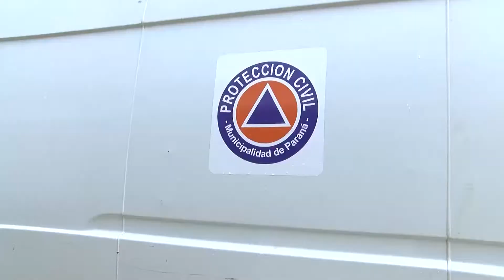Las acciones de Protección Civil ante las lluvias en Paraná